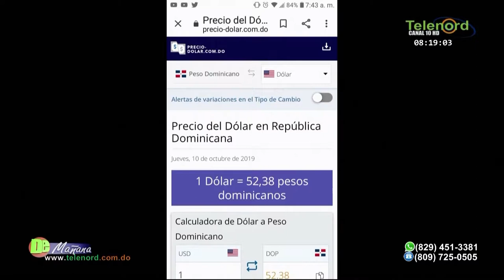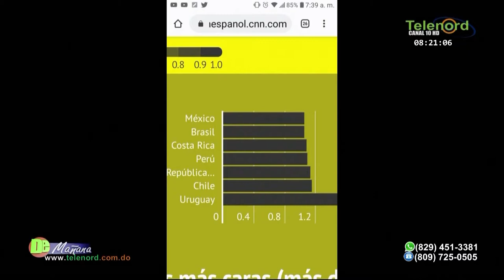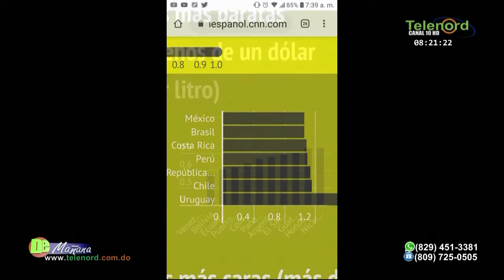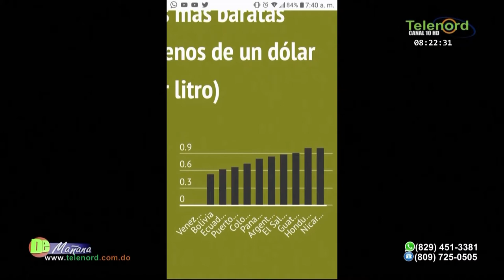Fulvio Ureña: "El dominicano ha visto reducido su poder adquisitivo"